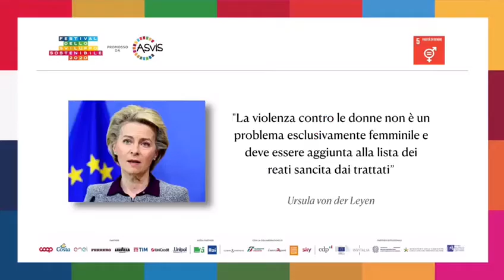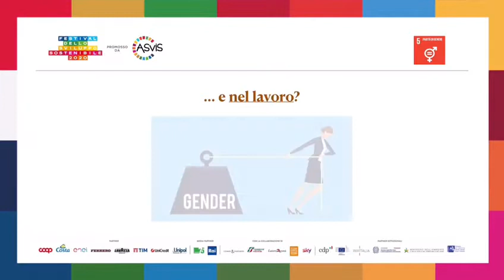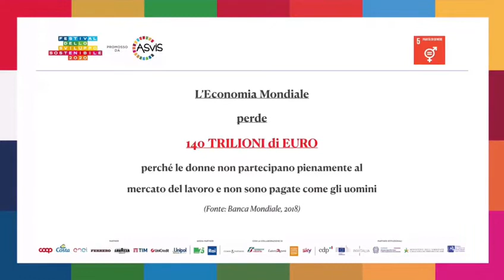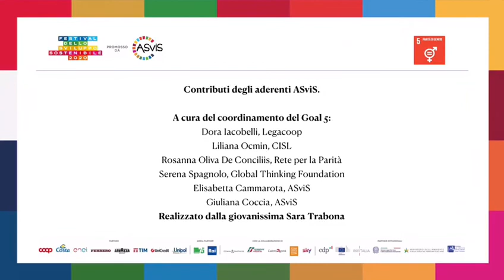Famiglia, lavoro e accesso al credito: i tre volti della violenza economica